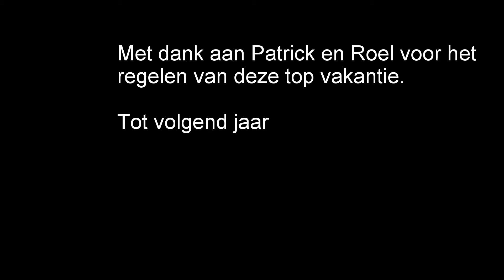wintersport 2016 free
Andere versie van de video, deze maal zonder auteursrecht beschermde informatie.